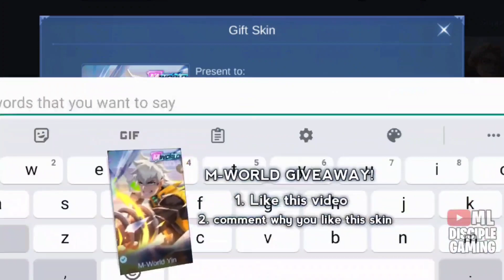SAVAGE CATTO AULUS + PINK OPTIMUS = ?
On this video we are gonna use the new Aulus Barren Pioneer skin!